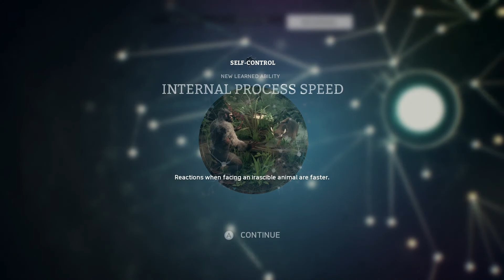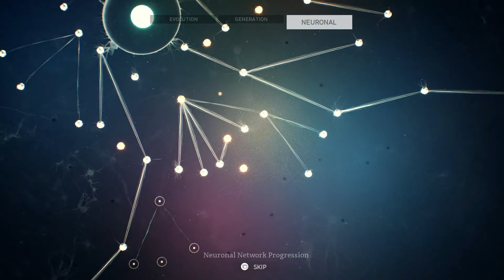Ancestors, The Humankind Odyssey: Episode 9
We Play Hit game from 2019 about Evolution, Science, Monkeys, and struggling to survive.